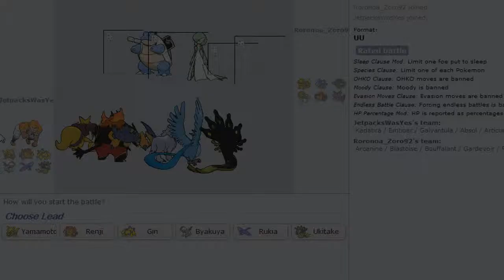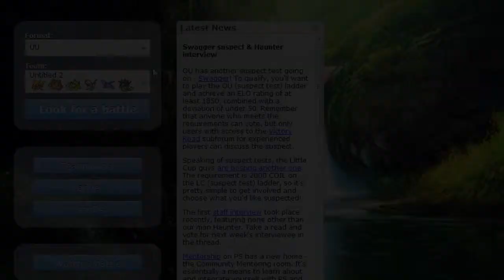The Bleach Team - Part 6 (Pokemon Showdown UU)